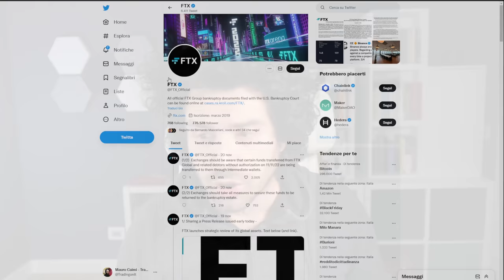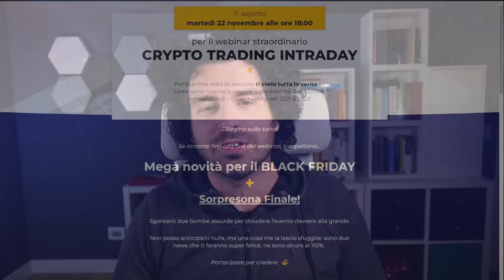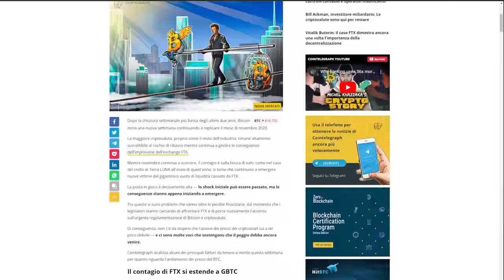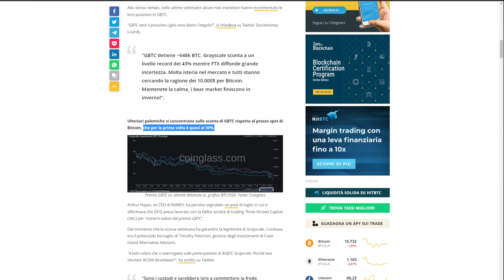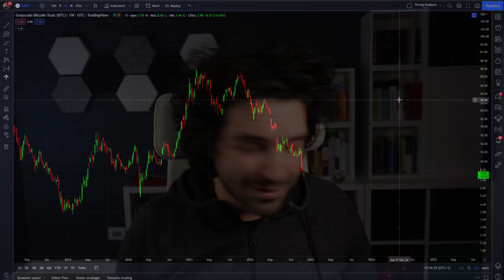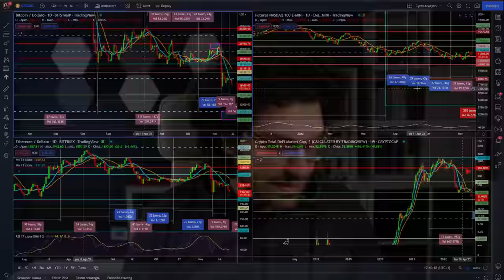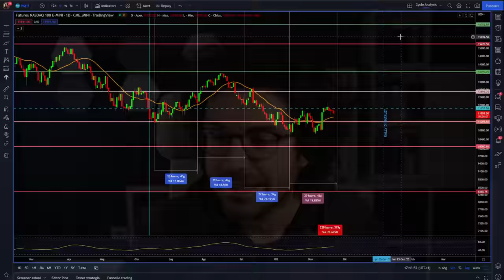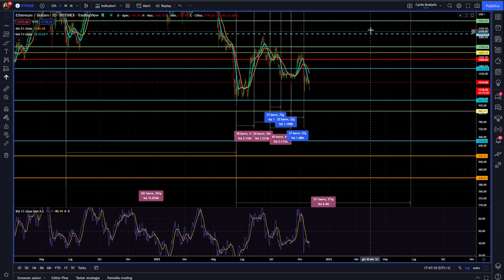GBTC sarà un CIGNO NERO per BITCOIN? Crypto news ed analisi settimanale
Grayscale nuovo cigno nero per bitcoin?
Ci sono molte crypto news in questa settimana alcune riguardano ftx e altre possibili problemi riguardanti GBTC. Quali sono i rischi possibili ragioniamo un pò e poi super aggiornamento sui grafici di Analisi tecnica e ciclica su bitcoin e crypto.
Buona visione

00:00 Intro
01:50 Il webinar gratuito
04:40 Proof of solvency cosa ne penso
08:00 Crypto news questione GBTC
14:45 Cryptio news su ftx
17:30 Analisi ciclica e tecnica bitcoin
20:20 Analisi ciclica e tecnica nasdaq100
22:30 Analisi ciclica e tecnica eth

LA MIA ATTREZZATURA VIDEO: